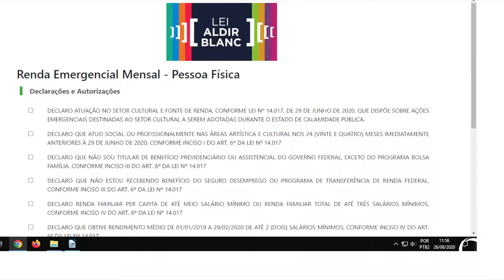Secretária da Cultura solicita envio de dados para pagamento da Lei Aldir Blanc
Secretária da Cultura solicita a municípios e entidades envio de dados para pagamento da Renda Emergencial, da Lei Aldir Blanc.